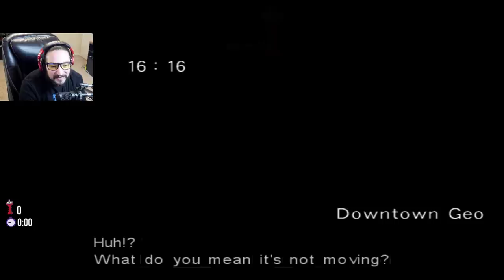UberHaxorNova Plays Raw Danger